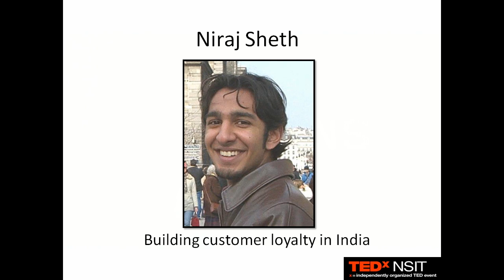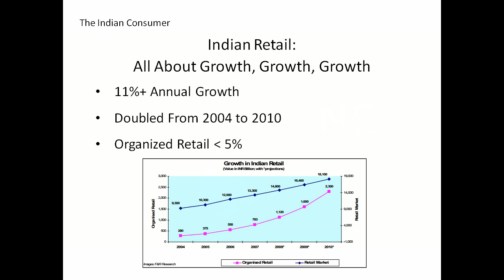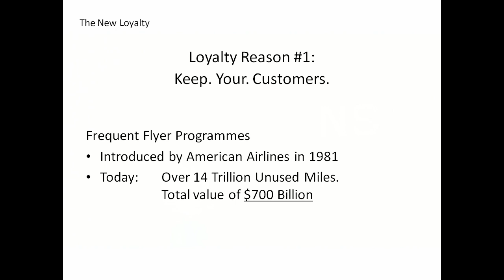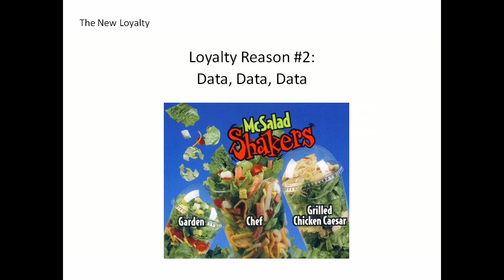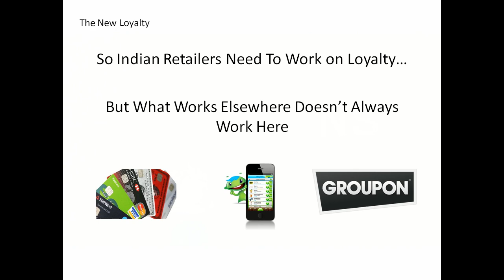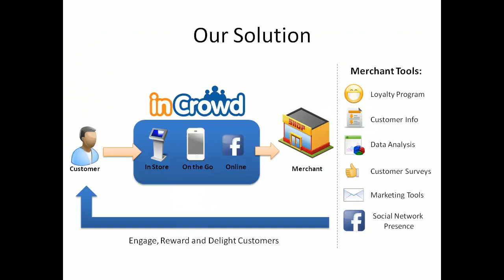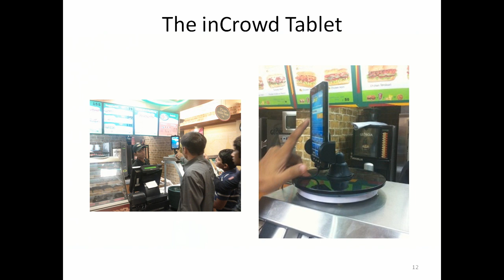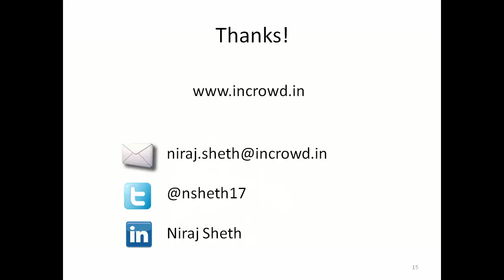TEDxNSIT - 8th April 2012 - Niraj Sheth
Niraj Sheth is the Co-Founder & CEO of inCrowd. He is a graduate of Stanford University and originally from New Jersey, USA. Before founding inCrowd, Niraj was formerly a Wall Street Journal foreign correspondent in India and tech reporter in New York.